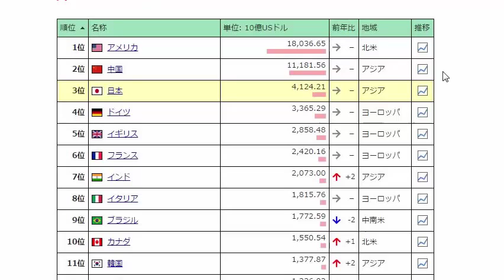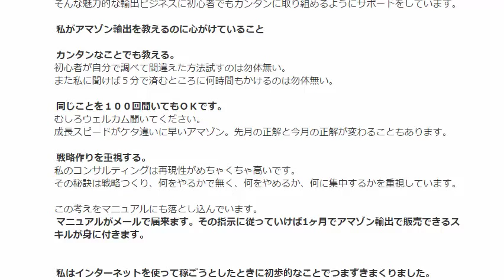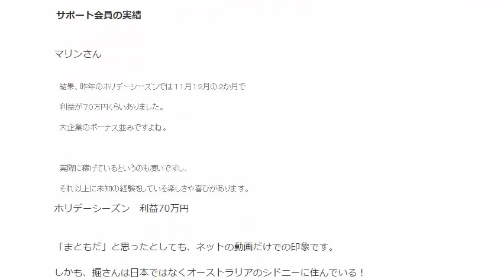初心者向け輸出ビジネスオーストラリアAmazonと日本USAmazon比較